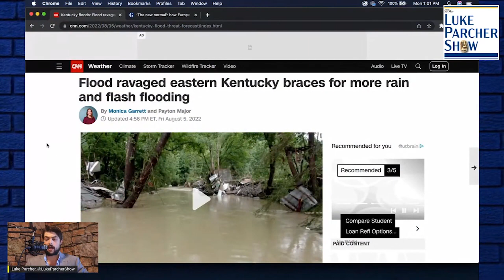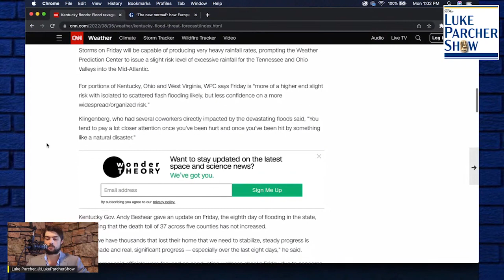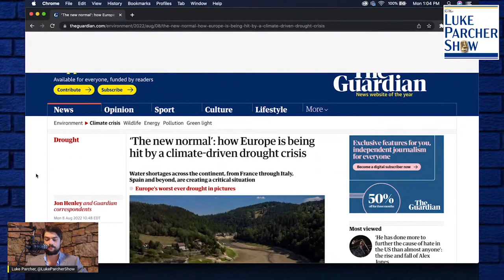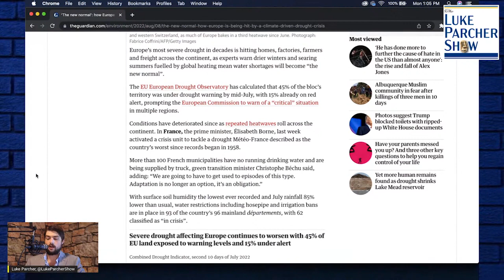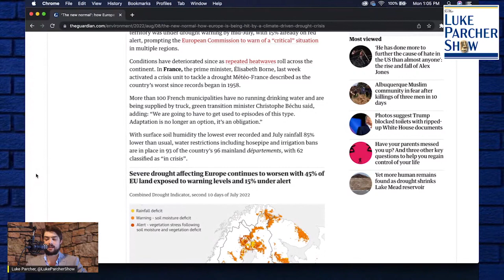Floods Ravage Kentucky and European Drought Crisis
Luke discusses two stories that are undoubtedly linked to the existential threat that is the climate emergency.

First Luke reads an article from CNN which details the prolonged floods that have been pummeling Eastern Kentucky, Ohio and West Virginia that have killed at least 37 people and are atypical for this time of year.

Second, Luke reads an article from the Guardian highlighting the how severe droughts in Europe have spread across 45% of the EU Bloc and have led to water shortages and sanctions.

Finally, Luke urges folks to take direct action when it comes to addressing this crisis, as politicians are highly unlikely to pass anything meaningful in the near future.

Follow @LukeParcherShow on Twitter.

It proves the following:
1) Taxes don't fund government spending and
2) Deficit spending is good most of the time.